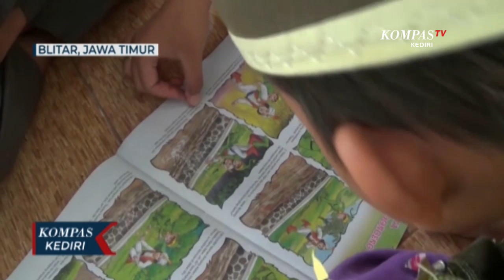Aksi Sosial Pelajar Untuk Anak Yatim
BLITAR, KOMPAS.TV - Para pelajar dari berbagai sekolah menengah atas sedang asyik mengajar puluhan anak yatim di panti asuhan baitussalam di kecamatan gandusari Kabupaten Blitar. Selain membaca puluhan anak yatim ini juga diajak untuk belajar melukis dan mewarnai.

Mereka tergabung dalam kelompok sosial bernama lapak berbagi. Sebuah organisasi yang berisi anak muda dan konsen untuk membantu anak yatim di sejumlah wilayah di Blitar.

Kegiatannya sangat sederhana, yakni hanya mengajak anak yatim bermain dan membaca buku. Selain itu para pelajar ini juga memberikan bantuan berupa makanan dan alat belajar seperti buku dan pensil. Semua biaya untuk kegiatan berbagi ini berasal dari dana kumpulan bersama dan juga dari donasi amal yang digalang.

Apa yang dilakukan oleh komunitas lapak berbagi ini, untuk menumbuhkan semangat dan keceriaan di tengah pandemi corona. Kelompok yang berdiri sejak 2018 lalu ini berharap, apa yang mereka lakukan dapat menumbuhkan semangat dan keceriaan para anak yatim untuk melajani kehidupan.